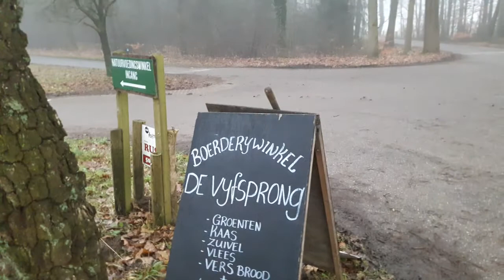gemeente doet bomen snoeien deel 1